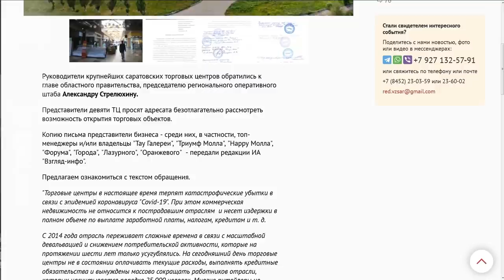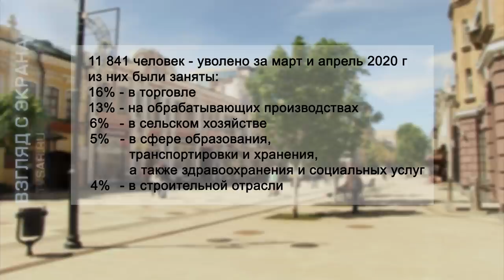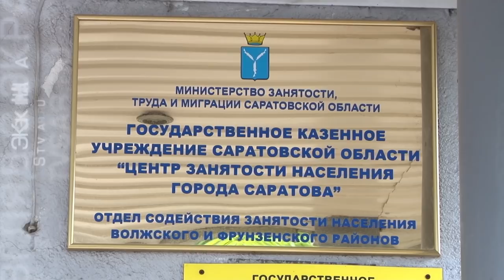Жертвы коронакризиса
Пять тысяч человек могут лишиться постоянного заработка в случае дальнейшего запрета на работу торговых центров. Таков прогноз экспертов отрасли. На прошлой неделе владельцы крупных ТРК написали обращение в адрес главы регионального правительства Александра Стрелюхина. Предпринматели просили вице-губернатора разрешить работу торговых центров. Аналогичные трудности испытывает бизнес и в других отраслях. Подробности на сайте ИА "Взгляд-инфо".